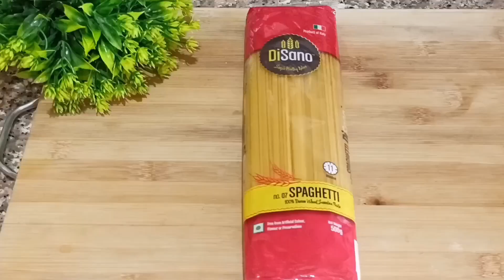सिर्फ 30 मिनट में देसी चाईनीज थाली एकबार इस तरीके से बनायेंगे तो हर sunday यही बनाना पसंद करेंगे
chilli paneer,fried rice and spaghetti recipe in only 30 minutes

chill paneer recipe
chilli paneer
paneer manchurian recipe
paneer chilli in tamilpaneer
paneer chilli gravy
paneer chilli in telugu
paneer chilli recipe in hindi
paneer chilli in kannada
chilli paneer
paneer chilli vismai food
paneer chilli dry
fried rice recipe
fried rice
fried rice in tamil
fried rice malayalam
fried rice in telugu
fried rice recipe in telugu
fried rice in kannada
fried rice recipe in kannada
paneer chilli
paneer chilli recipe
paneer chilli in tamil
paneer chilli gravy
paneer chilli
paneer chilli dry
schezwan noodles
how to make veg noodles at home
how to make vegetable noodles
hakka noodles recipe
hakka noodles
hakka veg noodles
hakka noodles recipe in hindi
hakka noodles recipe in marathi
हक्का नूडल्स रेसिपी इन हिंदी
हक्का नूडल्स मराठी
हक्का नूडल्स रेसिपी मराठी
Restaurant style Noodles
chinese noodles recipe
street food
noodles recipe chinese style
noodles recipe indian style
schezwan noodles street food
veg noodles recipes
chowmein recipe
noodles recipe
chow mein recipe
how to make chow mein
veg chowmein recipe in hindi
veg chowmein
chow mein
hakka noodles recipe
veg noodles
veg hakka noodles
चाऊमीन बनाने की विधि
vegetable noodles
veg chowmein recipe
veg chow mein
चाऊमीन रेसिपी
street style chow mein recipe
veg chow mein noodles recipe
restaurant style noodles recipe
chow mein recipe in hindi
noodles
chowmein
spaghetti
spaghetti recipe
spaghetti sauce
desi chinese thali recipe by tempting cooking with tanuja
desi chinese thali by tempting cooking with tanuja
tempting cooking with tanuja